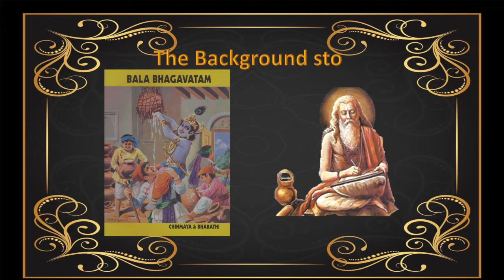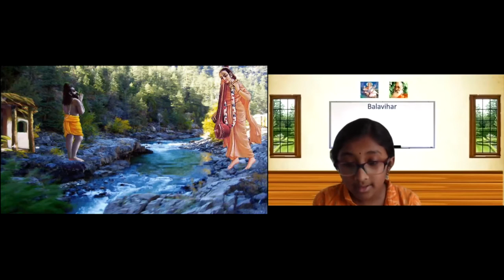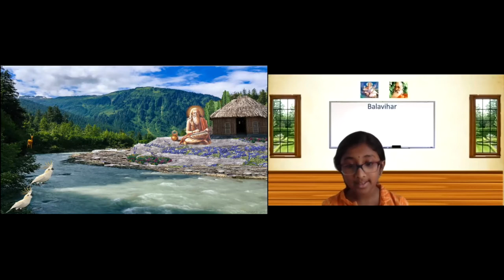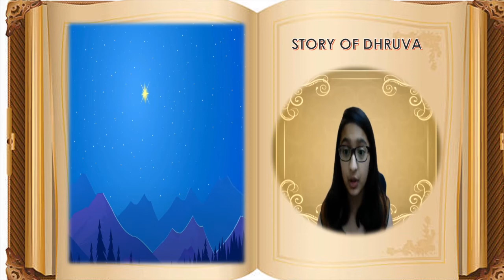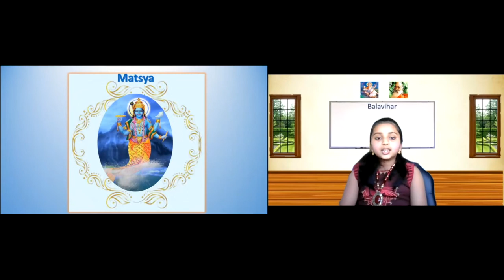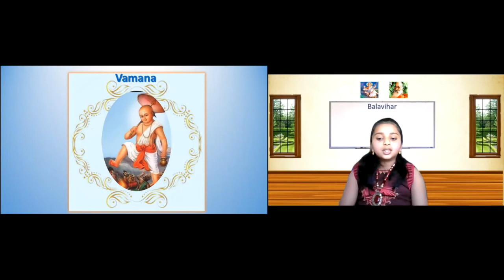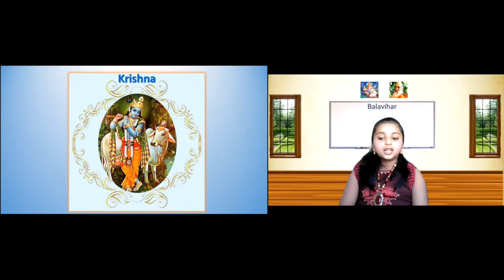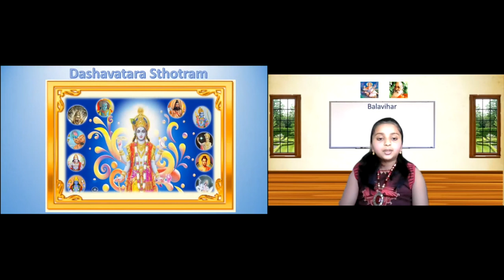Bring your friend to Balavihar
Bring your friend to Balavihar,  A skit by 3rd Grade (Sunday PM)